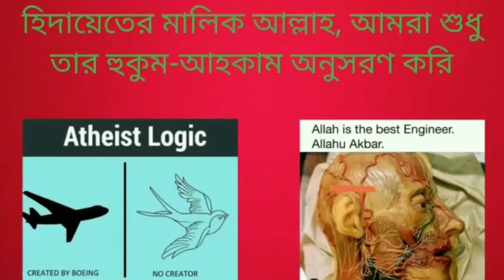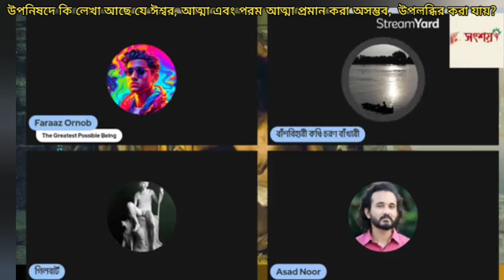উপনিষদে কি লেখা আছে যে ঈশ্বর, আত্মা এবং পরমাত্মা প্রমাণ করা অসম্ভব কিন্তু উপলব্ধি করা যায়?